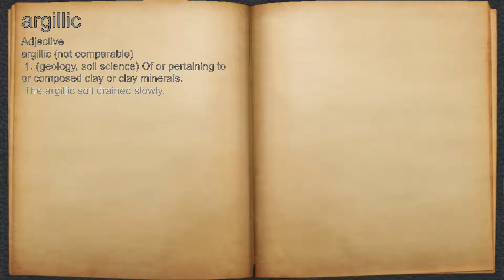What does argillic mean?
A spoken definition of argillic.

Intro Sound:
Typewriter - Tamskp